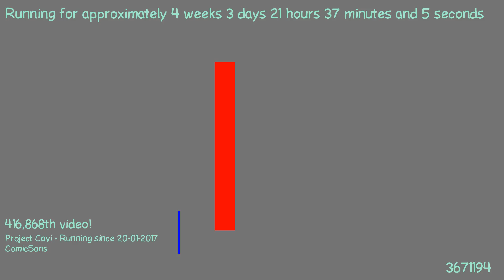1487706081 - Webdriver Cavi - H2